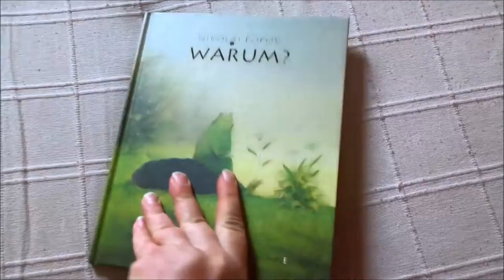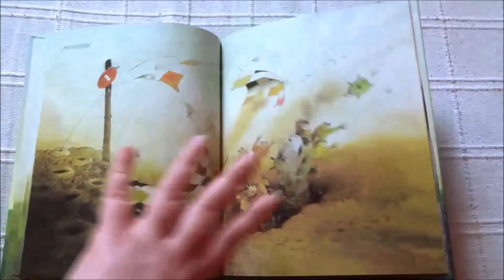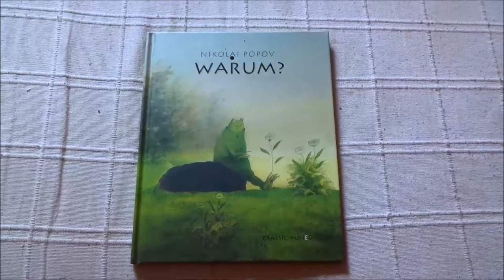Blick ins Kinderbuch: "Warum?" von Nikolai Popov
Für mein Kinderbuchblog Kinderbibliothek gebe ich einen kleinen Einblick ins Bilderbuch "Warum?" von Nikolai Popov, 2015 bei minedition erschienen.

Kurzbeschreibung:
Ein Frosch pflückt eine schöne Blume. Doch die Maus will sie auch. Da entbrennt ein erbitterter Streit, der sich steigert und steigert. Bis am Ende die Frösche und Mäuse Krieg gegeneinander führen. Was bleibt dann übrig?

Nikolai Popov: Warum?
minedition Verlag, Bargteheide 2015
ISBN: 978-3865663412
Ausstattung: 32 Seiten, Hardcover
Preis: 10 €

Überall im Buchhandel erhältlich.
Oder den Kanal mit Amazon unterstützen